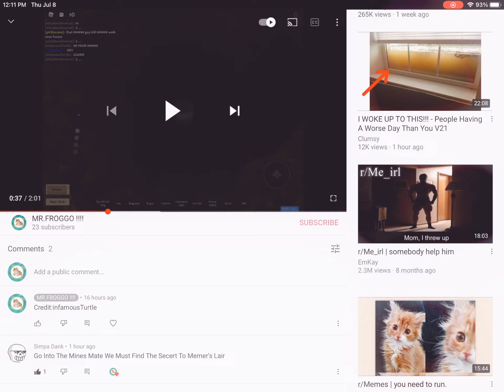How I got trolled in musket testing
So the person who posted that comment did nothing wrong . He just shared an Easter egg